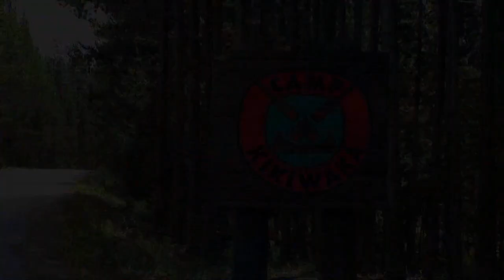Disney Channel Asia Continuity (08/13/21)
Disney Channel Asia: Miraculous Truth and Lies Premiere was available for download!
(file removal after 24h)